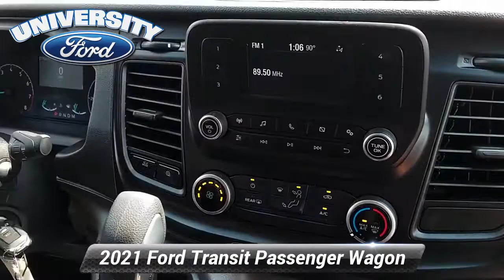Used 2021 Ford Transit Passenger Wagon XL, Durham, NC P39157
Offering this 2021 Ford Transit-350 White XL with the following options:*br*BLUETOOTH / HANDS FREE CELL PHONE ** REAR VIEW CAMERA ** THIRD ROW SEATING ** FACTORY MANTENANCE UP TO DATE ** REMAINDER OF FACTORY WARRANTY ** GOOD TIRES** GOOD BRAKES** Order Code 301A.*br*CARFAX One-Owner.*br*Clean CARFAX.*br**br**br*Here at University Ford we offer Market Based Pricing. What that means for you: 1. Hassle-Free Experience 2. Faster Buying Process 3. Confidence in Not Overpaying and 4. We do the Research for you.

[RLVID:2504:5d071f32ed53de6f:cb791aec4695a925:1]